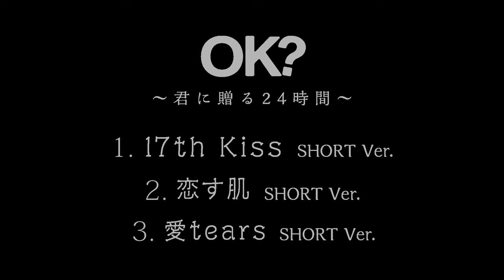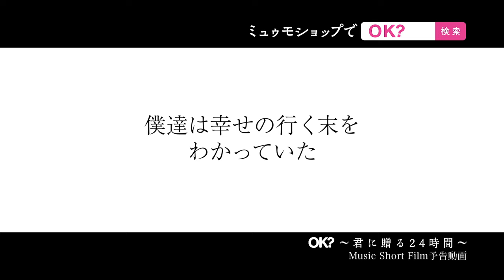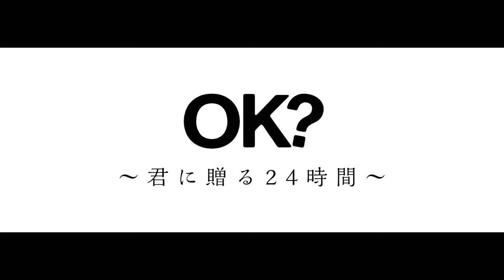Nissy(西島隆弘) / 「17th Kiss」 Music Video Short Ver. ＋「OK?」予告動画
Nissy（西島隆弘）
8月24日(木)リリース「OK?」

「17th Kiss」
「恋す肌」
「愛tears」
 3曲のMusic Videoで構成された物語「OK？ ～君に贈る24時間～」（Music Short Film）も収録。

3曲全て本人作詞で、このミュージックショートフィルムは西島隆弘初監督作品で全編タイで撮影された。

8/24発売「OK?」には、3つのMVやミュージックショートフィルムのほか、
そのメイキングも収録された、映像総尺約70分の作品となる。

また、「OK？ ～君に贈る24時間～」(Music Short Film)は8月10日(木)から開催される、
『Nissy Entertainment Short Film ｢OK?｣～THEATER&EXHIBITION～』にて先行上映会が実施され、
合わせてこの撮影時の衣装の展示や、一瞬一瞬のNissyの表情をとらえた写真展も同時開催。こちらも要チェック。